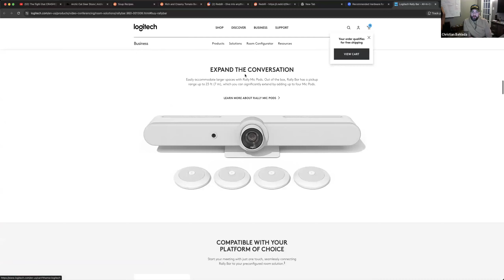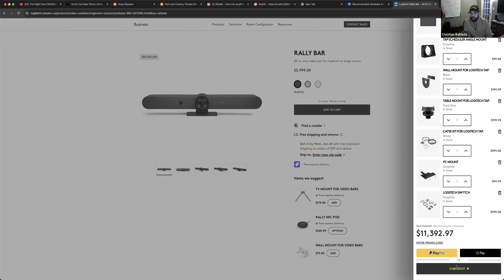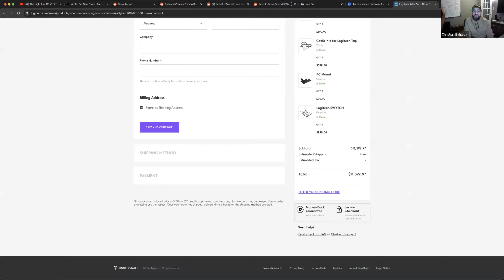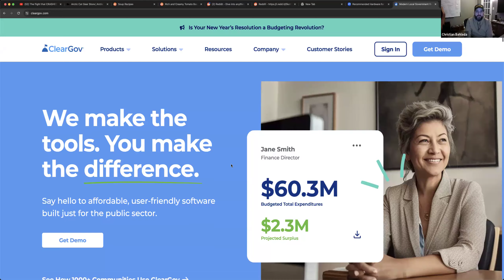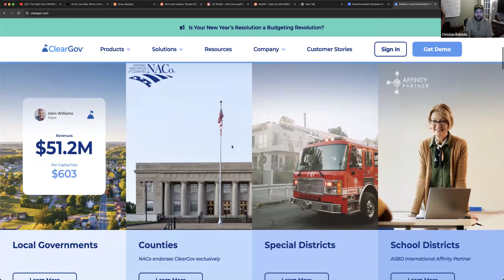Technology Advisory Board 1/18/2024